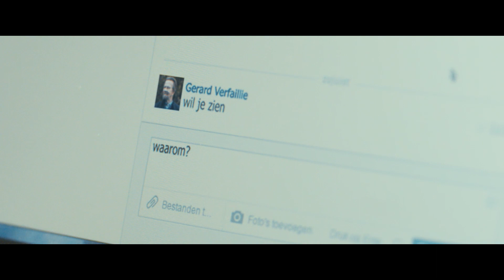Achter De Wolken (2016) | Trailer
Achter De Wolken
RELEASE BELGIUM: 10/02/2016

Emma en Gerard komen elkaar na meer dan 50 jaar weer tegen. Ooit waren ze geliefden, maar het leven liep anders. Zij trouwde met zijn beste vriend. Vijftig jaar later vinden ze elkaar terug en worden opnieuw verliefd. Kan je aanknopen met wat je vijftig jaar eerder achterliet? Het verhaal van een overweldigende laatste liefde, beleefd met de intensiteit van de eerste.
“Achter De Wolken” is het langspeelfilmdebuut van Cecilia Verheyden, gebaseerd op het theaterstuk van Michael De Cock met in de hoofdrol 2 van de meest fantastische acteurs die Vlaanderen ooit gekend heeft: Chris Lomme en Jo De Meyere.